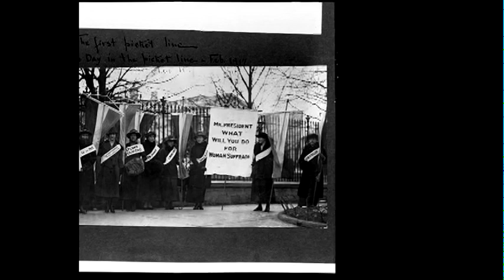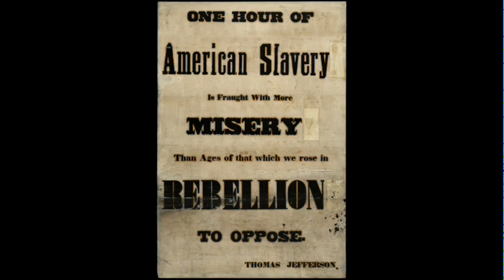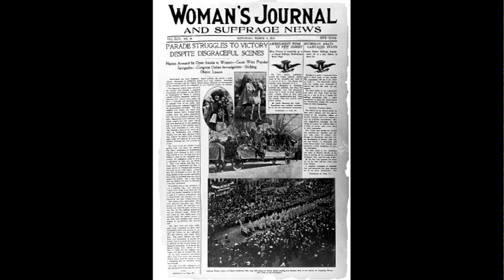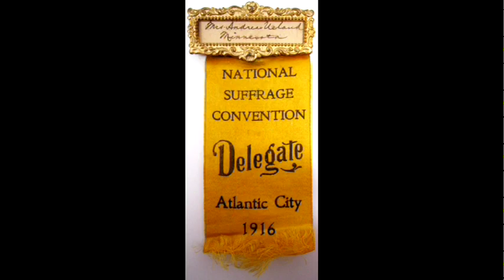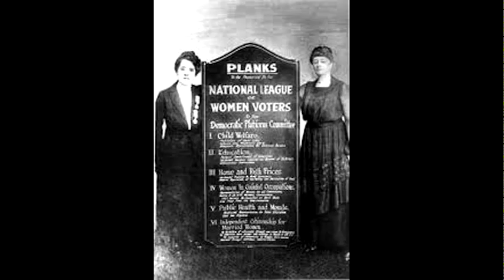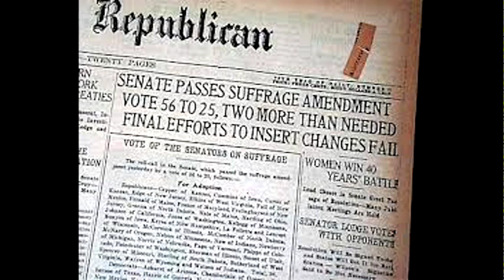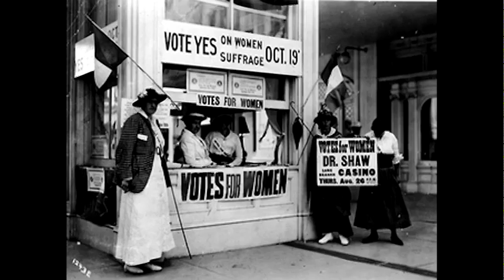Petticoat Politics (Rights and Responsibilities National History Day 2014)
By 6th grade student Meghan Bentz at Salk STEM Magnet School in Elk River...a great documentary on Minnesota women fighting for the right to vote and the broader women's suffrage movement. Qualified for state! Great job Meghan!!